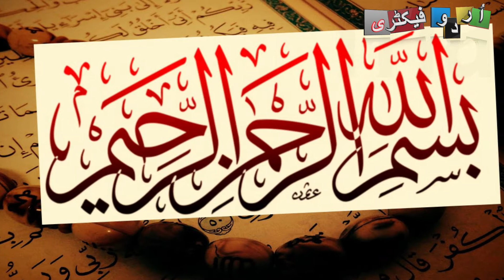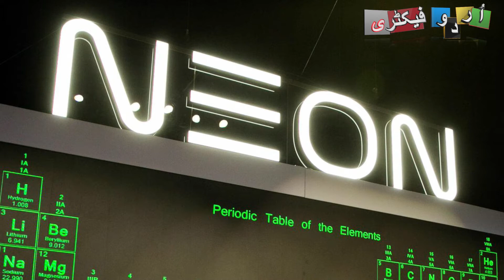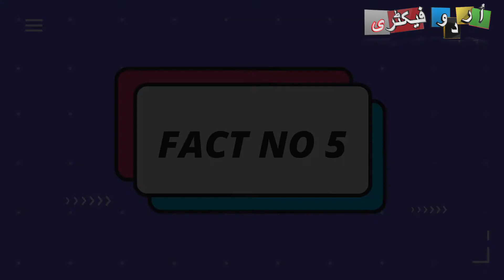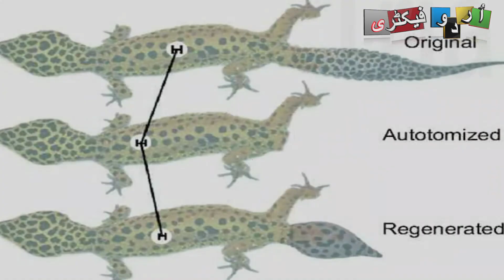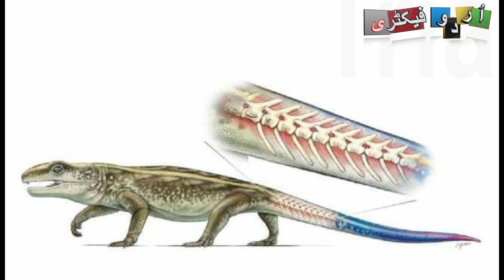Top Six Interesting and Unbelievable Facts In Urdu & Hindi | Urdu Factory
Hello this video is related to the Top Six Interesting and Unbelievable Facts In Urdu & Hindi | Urdu Factory

Voice Over    : Yasir Ayub
Co-writer      :  M.Mussadiq
Edit By          : Usman Arshad

FOR PROVIDING US GREAT PLATFORUM